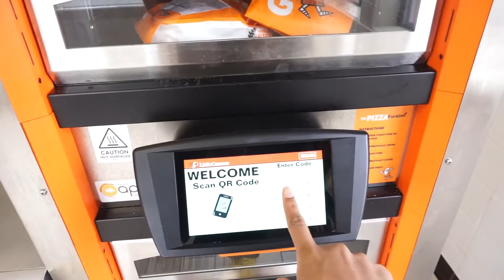I MOVED OUT MY DORM🤦🏽‍♂️QUARANTINE VLOG😷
Join the HEAT FAMILY!

DHeat
AMOS@lildonjai
FMOI@justdon.j
EHeat
FMOI@_almighty_e_e